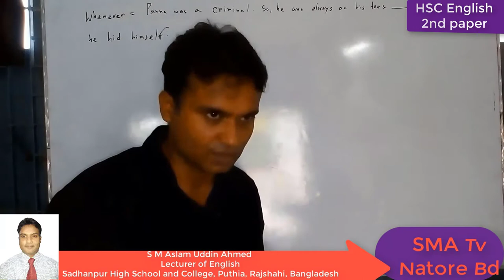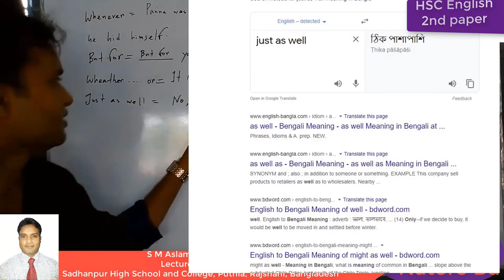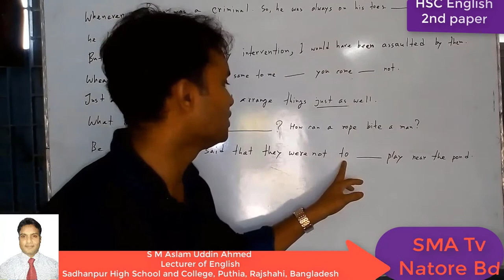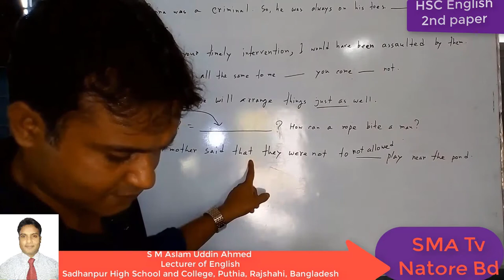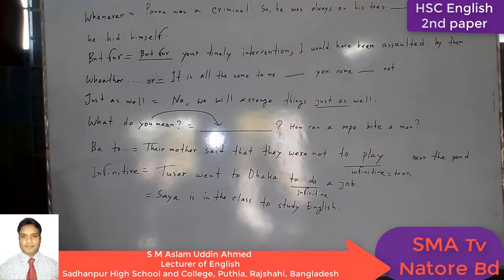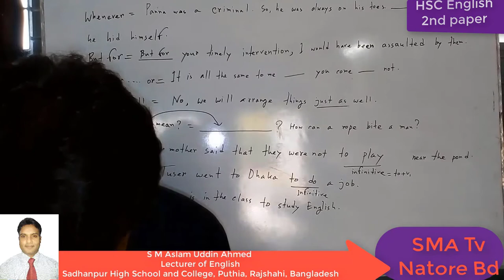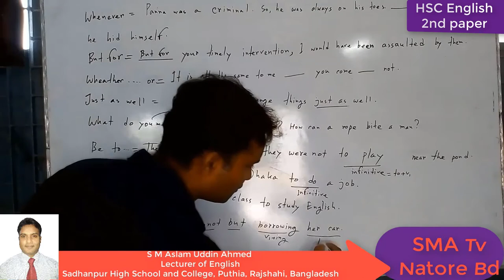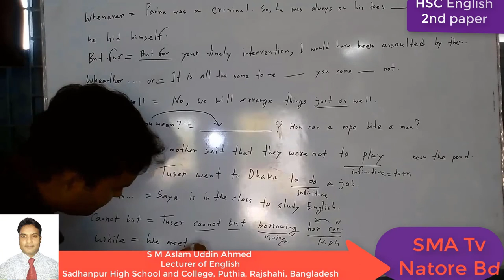HSC English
HSC English second paper for learners